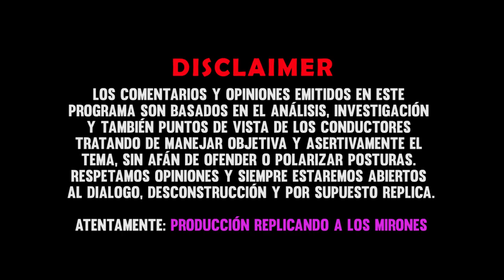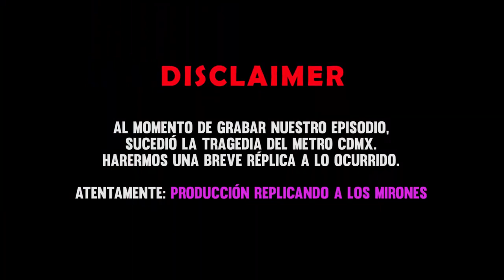Cabeza de Vaca, Crisis en India, Evelyn Salgado y Desplome del metro en CDMX con Jorge Medina.